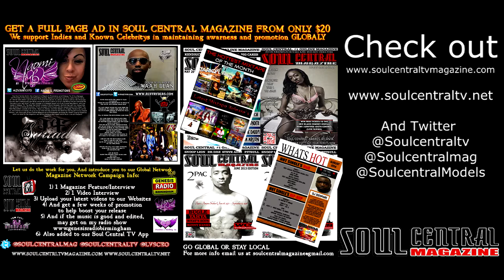Gangsta Granny SO For Soul Central Magazine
For Magazine Interviews or Campaigns
Also To Submit Music Videos or Trailers